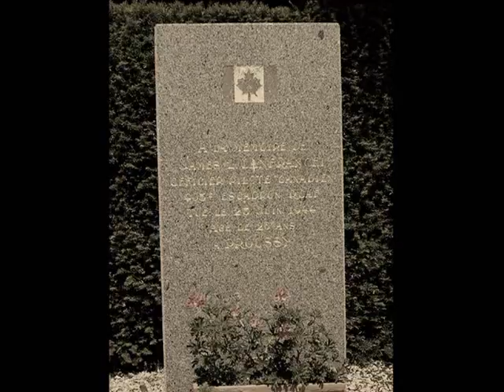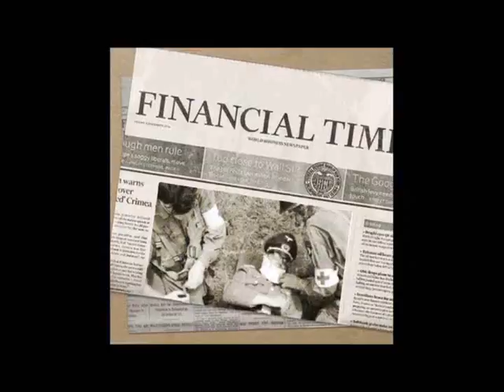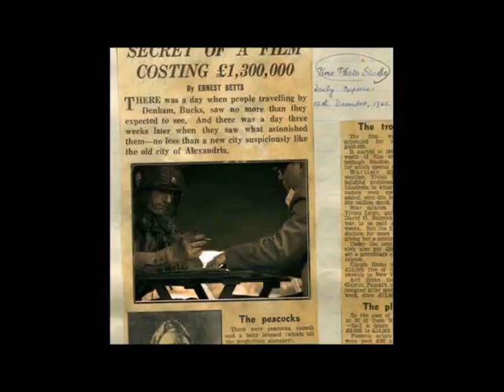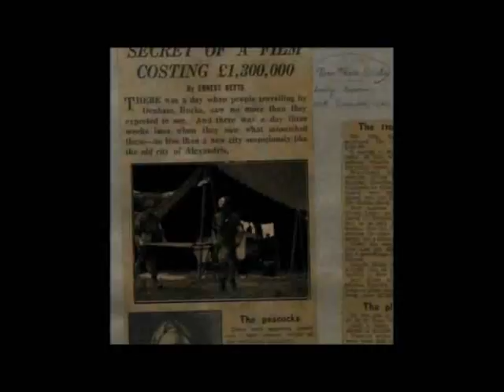proussy 2016 témoignages sur james leon lanfranchi reconstitution camp us